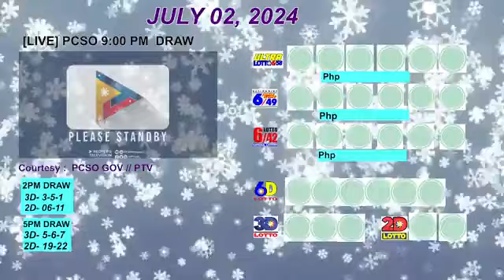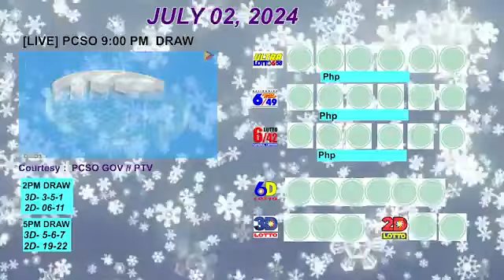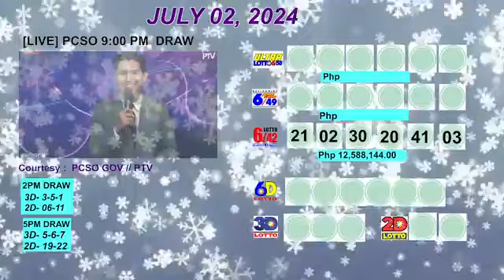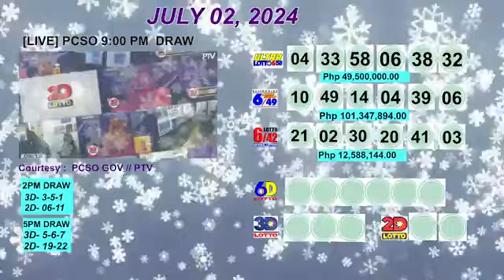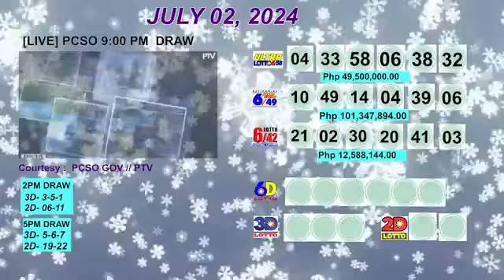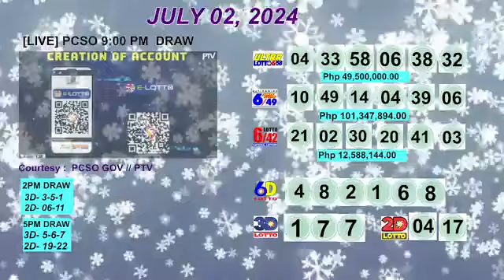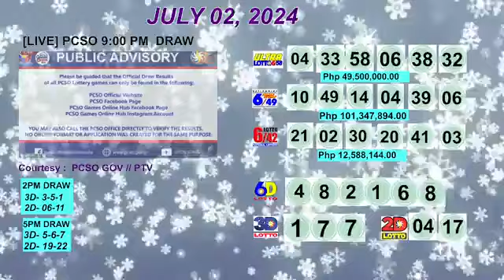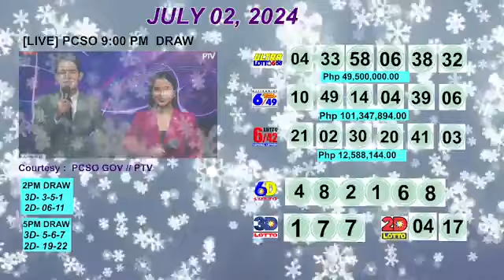PCSO 9:00 PM DRAW - JULY 02, 2024 LOTTO RESULTS